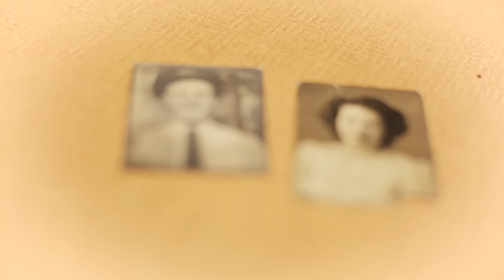Sweethearts Reunite on Southwest Airlines after 67 Years Apart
Jay Elliott and Lois Shanks grew up together in a small town in Missouri. Their childhood friendship grew into teenage sweethearts. Lois says Jay was her first love. Jay moved away and they grew apart. They reunited 67 years later, both widows from separate marriages, and love to travel together.